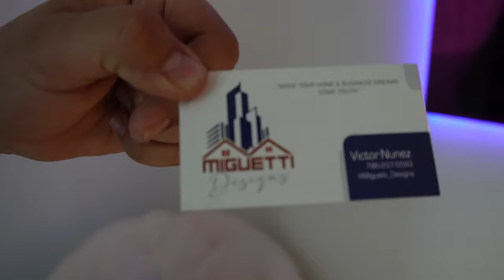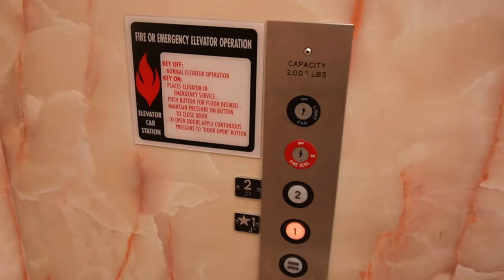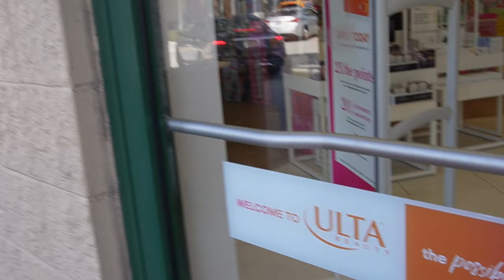VLOG: MY FRIEND MADE ME A CANVAS + RUN ERRANDS W/ ME + LASH APPT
Lash Tech: Instagram @beautyrbar.llcx2

Wig & Install: Instagram @lavishqueenseffect